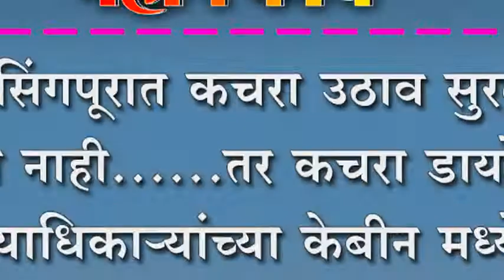जयसिंगपूरात कचरा उठाव सुरळीत केला नाही......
जयसिंगपूरात कचरा उठाव सुरळीत केला नाही. तर कचरा डायरेक्ट मुख्याधिकार्यांच्या केबीन मध्येच -इम्रान शेख